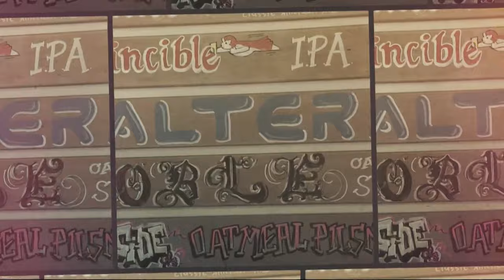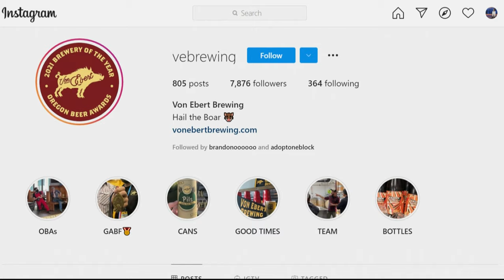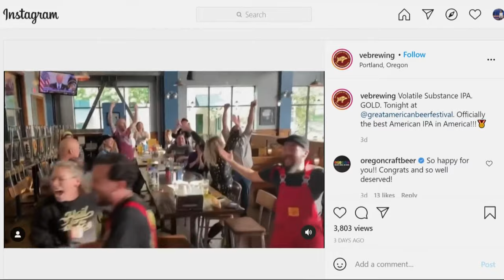Vice News: CJ buys a vineyard, Oregon IPA wins gold, and kids are smoking a lot of weed these days!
Portland Trail Blazer CJ McCollum and his wife Elise announced they bought a 318-acre vineyard property in the Yamhill-Carlton area of the Willamette Valley.

In other 'vice news,' an Oregon-brewed IPA won gold at the Great American Beer Festival. Von Ebert Brewing’s Volatile Substance IPA was crowned the top American IPA at the Great American Beer Festival.

And a new study found marijuana use rose among college students while reported alcohol use dropped in 2020.